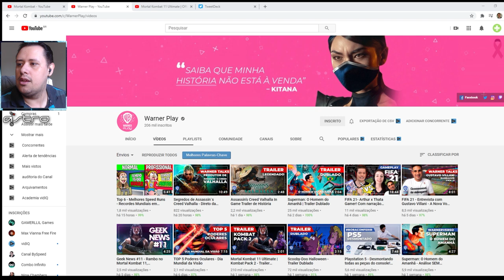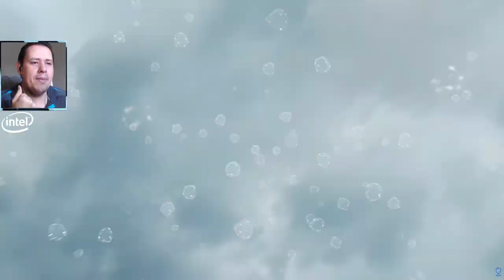INCRÍVEL! GAMEPLAY DO RAIN REVELADO EM MORTAL KOMBAT 11! VEJA TUDO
Confiram a nossa reação e comentários sobre o Trailer de Gameplay de Rain no Mortal Kombat 11. O lutador está incrível, minha gente... faremos um vídeo para mais tarde detalhando cada aspecto de gameplay dele, fiquem ligados e comentem o que acharam.

Nosso PC Gamer:
VGA: NVIDIA GeForce RTX 2070 Super
Proc: Intel Core i5 10600k 4.1Ghz
Mobo: Asus Z490M Plus
Microfone: HYPERX QuadCast
SSD: TeamGroup T-Force Delta 500gb
Fonte: Corsair TX850 W